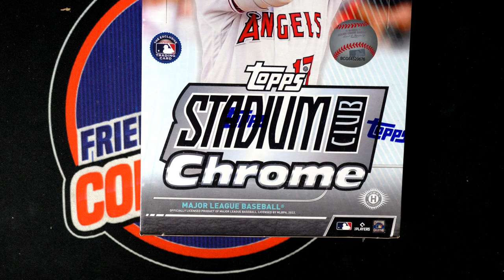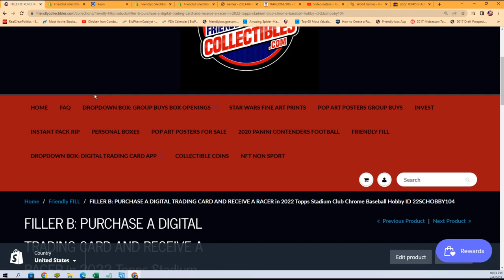2022 Topps Stadium Club Chrome Baseball FILLER ID 22SCHOBBY104